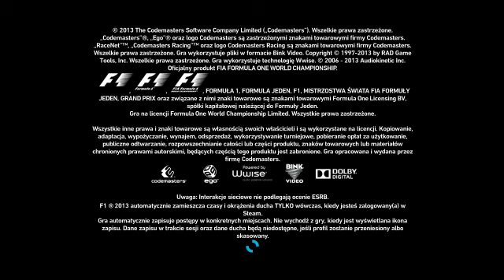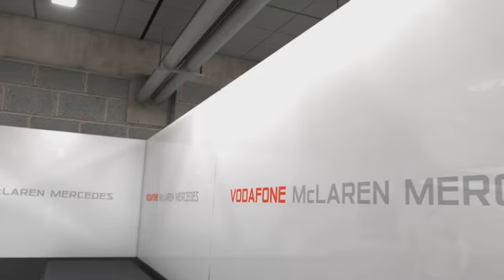F1 2013 (LIVE)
Kolejny live